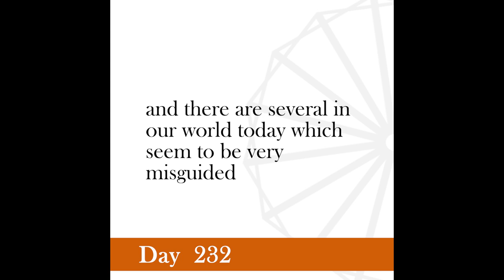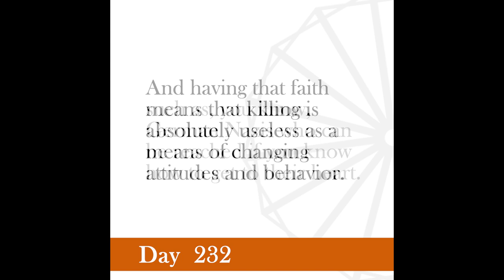Nonviolence Daily | Day 232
Man’s nature is not essentially evil. Brute nature has been known to yield to the influence of love. You must never despair of human nature.
-Gandhi, November 1938